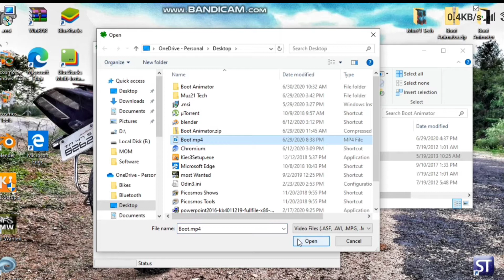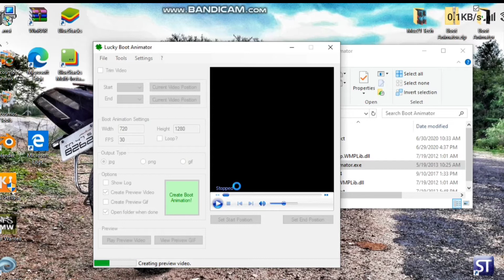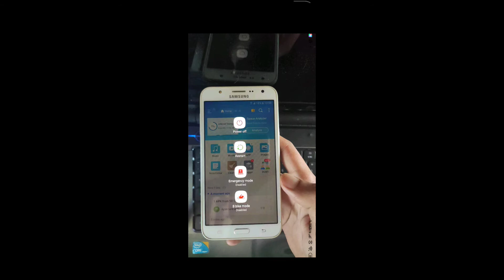How to make Custom Boot Animation Android | From Video | Muz21 Tech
Hello guys, In this video I'm gonna show you that how to make Custom Boot Animation from a Video clip for your android device

turn on bell icon for getting more updates.

Related search :

how to make custom boot animation from video android phone
custom boot logo animation
Change boot animation Android 10
Boot animation Creator
Lucky boot animation creator